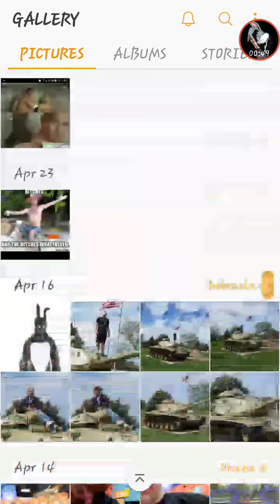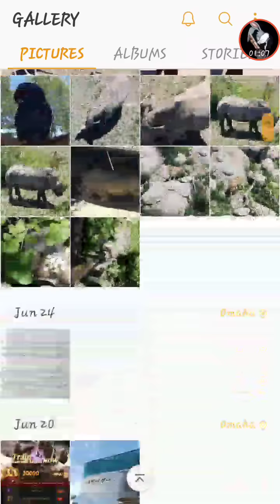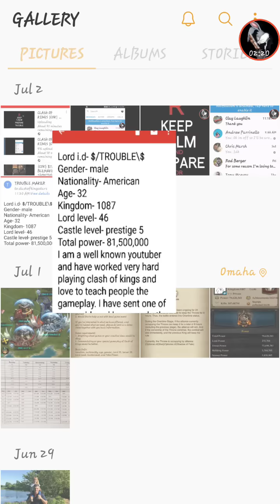CLASH OF KINGS (COK) TROUBLEMAKER SHOWING ALL ABOUT CHRISTINA & SVIP STORE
CHRISTINA IS A BEAUTIFUL BEAST